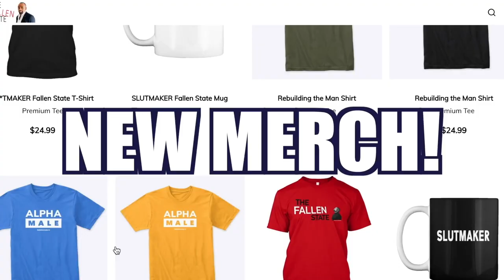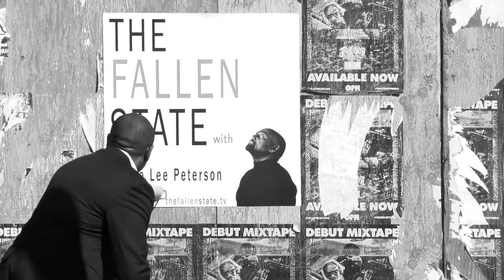Joins Jesse! (Ep. 286)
On this week's episode of TheFallenState TV, host Jesse Lee Peterson is joined by King Randall, I.—He is the CEO and Founder of The "X" Program for Boys and The Life Preparatory School for Boys. King joins Jesse to discuss the impact he's had on his community in Albany, GA and what it's like to run his own school. They also touch on anger, forgiveness, and much more! Tune in on FRIDAYS at 12 Noon Pacific Time / 3:00 p.m. Eastern Time to catch our Full Video Premieres!

00:00 Start
00:24 Guest Intro
01:15 Welcome to The Fallen State!
01:37 King Randall, I.
02:18 What’s important to you?
02:55 Why did you decide to start helping?
04:30 Most of the boys don’t have fathers
04:58 How do the boys deal with anger?
05:48 “Keep your bearing”
06:55 Do they yearn for their fathers?
07:30 Sons-bands instead of husbands 😂
08:15 Do you fundraise for your school?
09:05 Do the boys work?
10:00 How long is the program?
11:07 Do you teach?
11:30 King helps out with language arts
11:55 King has a headmistress
13:28 It is not in the nature of women to lead
14:35 King needs women around to nurture the boys
15:30 At what age should women stop nurturing boys?
16:45 Mothers are recreating their children in their image
17:20 King isn’t surprised by the media attention
18:35 Are all races of boys welcome?
19:10 Where does King get his motivation?
21:10 Where’s your father?
22:36 Should women be preachers?
24:40 How did King deal with his mother while growing up?
26:20 Are you married now?
27:04 Did you marry the wrong woman?
27:27 Will you get married again?
28:50 Do you have anger?
29:45 When did Jesus get angry?
31:00 Anger is the nature of the Devil
32:03 Jesus had discernment
32:48 If you don’t have anger you can’t be controlled
34:12 Booker T. Washington
36:27 Real men make boys first
37:24 Did King meet Trump?
40:31 Does racism exist?
41:55 JLP never head the word racism while growing up
42:51 Uncle Tom II
44:22 Malcolm X
46:02 Mecca changed Malcolm X
46:34 Will King run for politics?
47:29 Georgia used to be an amazing place
48:29 King never wants to leave the country
48:57 The countryside reminds JLP of freedom
50:52 South GA is known for peanuts and watermelons
51:22 THE HOT SEAT
52:58 How to find King Randall
54:55 Credits

The Fallen State is a weekly TV talk show hosted by Jesse Lee Peterson. The program examines human nature and relationships in an honest and open manner and goes places that no other show dares to go in pursuit of Truth and enlightenment. Tune in on FRIDAYS at 12 Noon Pacific Time / 3:00 p.m. Eastern Time to catch our Full Premieres!